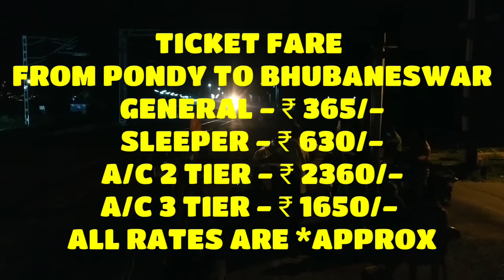Puducherry to bhubaneshwar festival special | departs puducherry | details inside & description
02897  PUDUCHERRY TO BHUBANESHWAR
             FESTIVAL SPECIAL

DEPARTS PUDUCHERRY WEEKLY EVERY WEDNESDAY AT 6.45 PM

REACHES VIA : VILLUPURAM, CHENGALPATTU, CHENNAI EGMORE, NELLORE, VIJAYAWADA, VISHAKHAPATNAM, BALUGAON

COVERS A DISTANCE OF 1425 KMS IN 24 HRS

IT HALTS AT 17 STATION

AS  PER ANNOUNCEMENT THE TRAIN STARTS FROM TODAY RUNS TILL 25 NOVEMBER

02898 BHUBANESHWAR TO PUDUCHERRY

DEPARTS FROM BHUBANESHWAR AT 12.00 PM
WEEKLY EVERY TUESDAY VICE VERSA